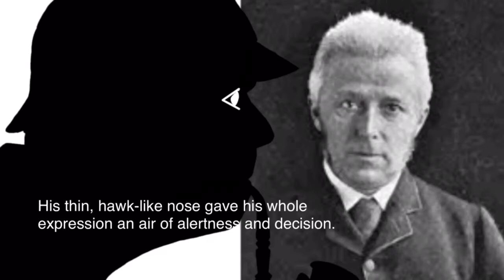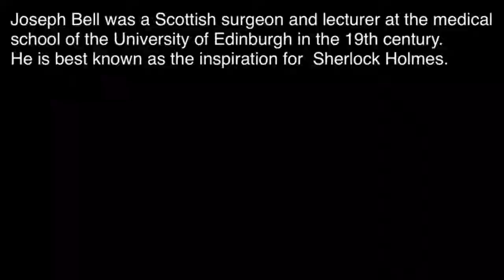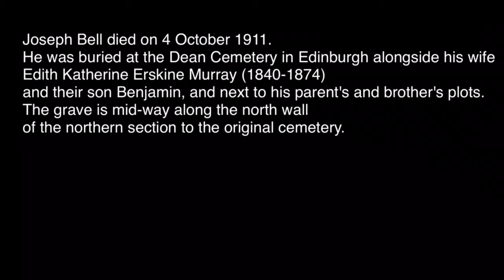The Forgotten Grave of Sherlock Holmes